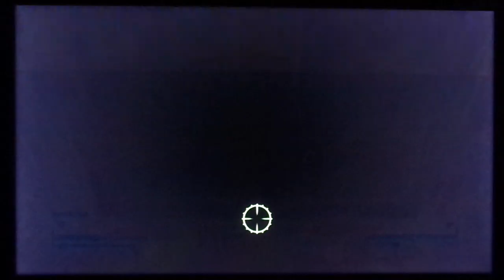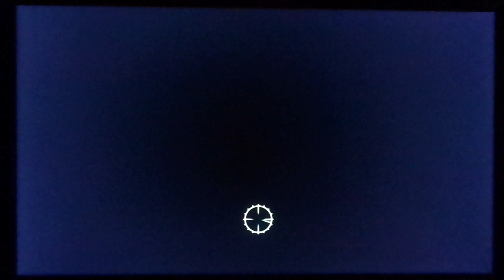Lets Play Fallout 3-Part 14